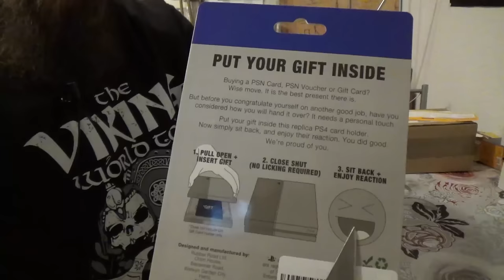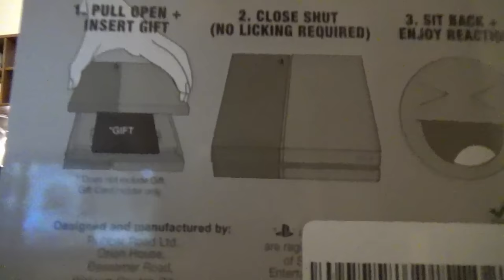OdinsTests - Fan Geschenk #03